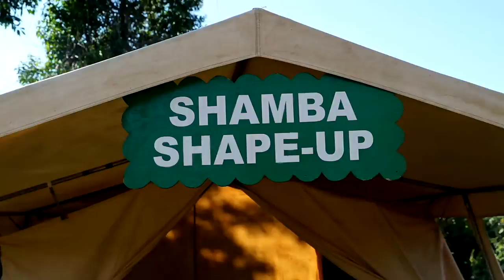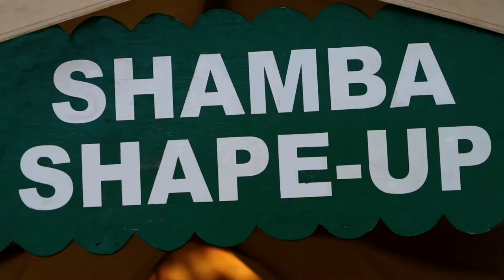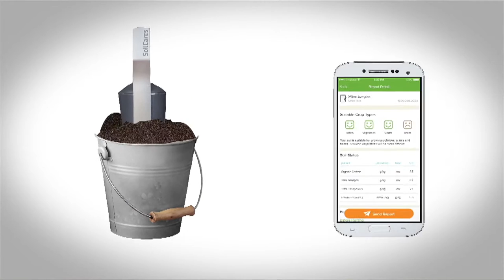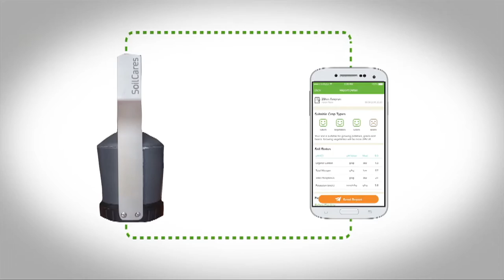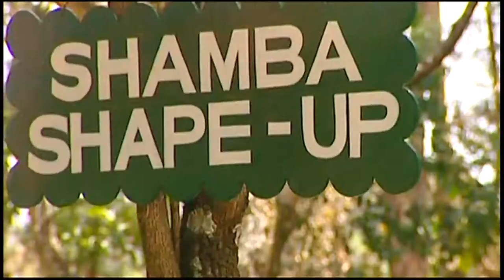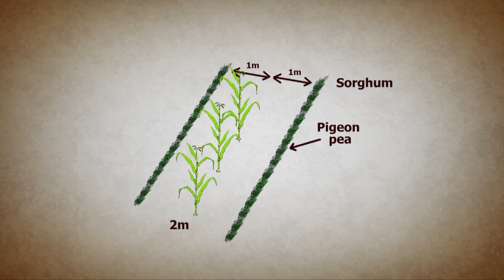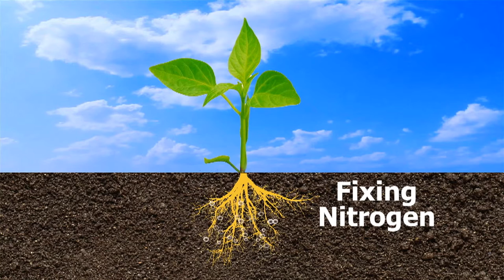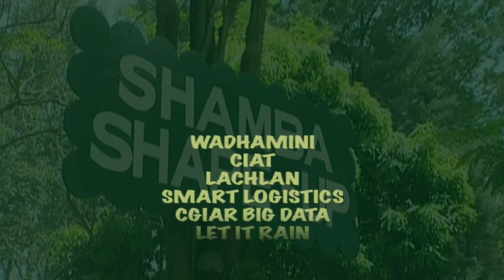Shamba Shape Up Sn 10 - Ep 2: GreenHouse, Soil, Intercropping and Cookstove (Swahili)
We have decided to take you back to some of the old shambas that Tony and Naomi visited to demonstrate simple ways that you can learn to adapt to climate change.